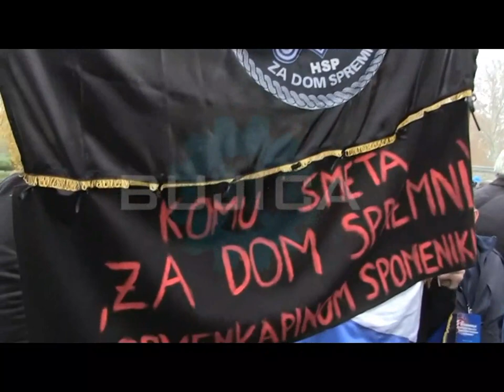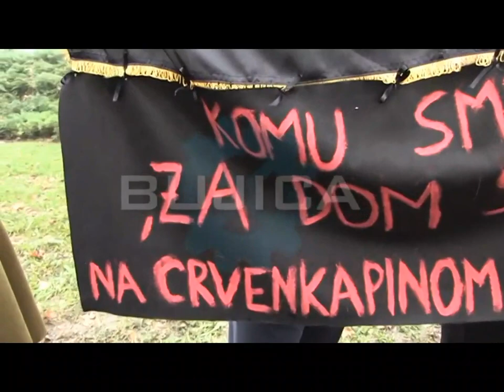POSTAVLJANJE SPOMENIKA ŽARKU MANJKASU CRVENKAPI